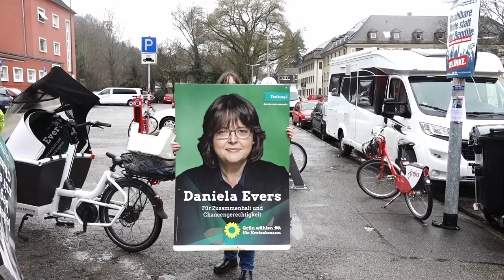Kick Off 2021: Wahlkampfauftakt mit Daniela Evers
Kick Off 2021 in voller Länge